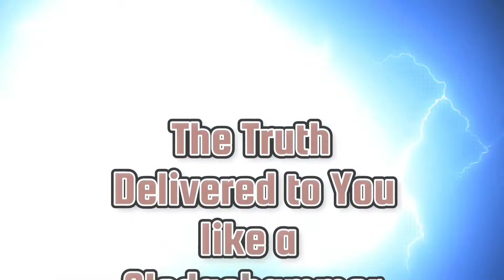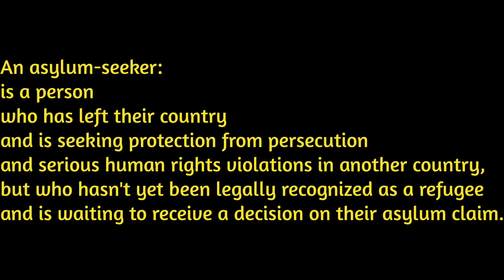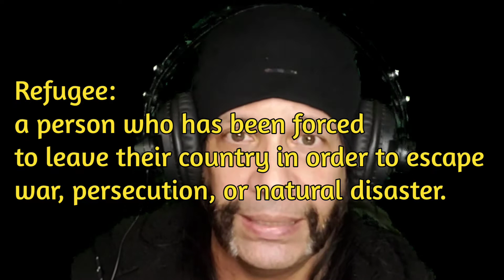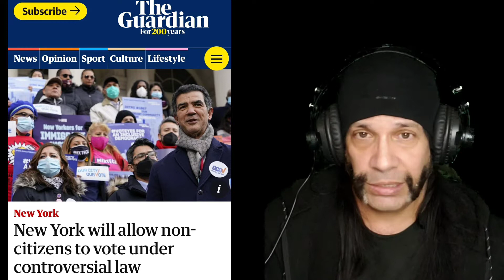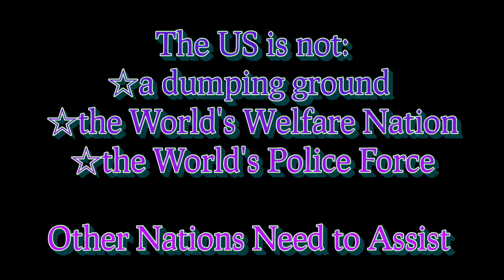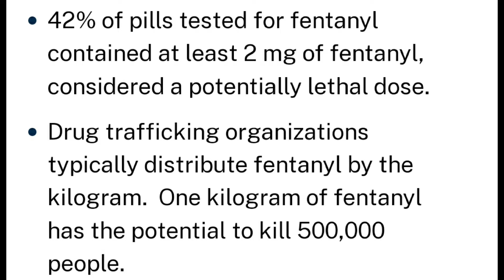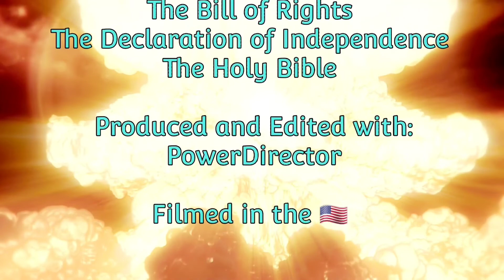Southern Border: Invasion Full HD (in The Dead of Night)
The Biden Administration is making it very clear they do not accept the idea of a Southern Border Crisis. The Administration has decided to fund the Ukrainian Border Crisis with $250 million US tax-payer dollars. The threat of a Russian invasion of a foreign country that is not a part of the NATO alliance is more important than the invasion of the United State's Southern Border. This is a blatant violation of the Constitution in which the President is ignoring the obvious and massive border crossings happening on a daily basis. He (President Joe Biden) has demoralized the Law Enforcement arm of Homeland Security, and will not support the Customs and Border Patrol Agency in its fight to stop the flood of illegal immigrants across our borders. The United States is being dismantled and the Constitution ignored - the safety and security of our nation hang in the balance.